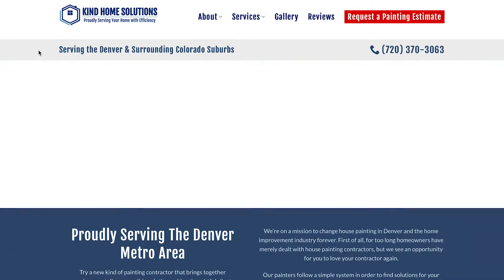Meet Lauren | Lauren Jeffrey | Client Account Manager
Meet Lauren, one of Kind Home's Client Account Managers! Lauren is always available to make your painting project a breeze. In her spare time, Lauren enjoys hanging with family and friends as much as possible!

If you would like a free estimate or have any questions please give us a call at or visit our

Kind Home Solutions is a home improvement company based in Denver, Colorado specializing in exterior and interior painting and roofing.